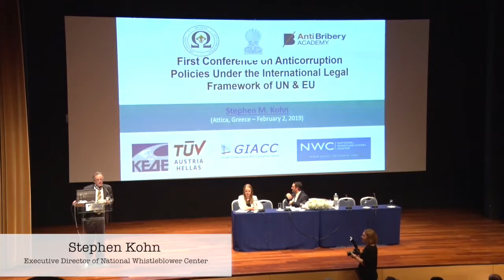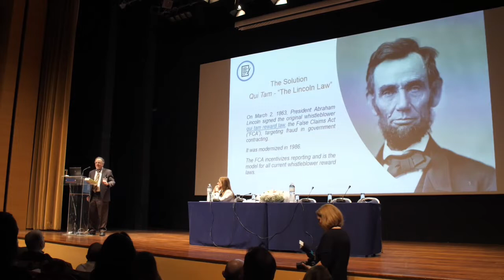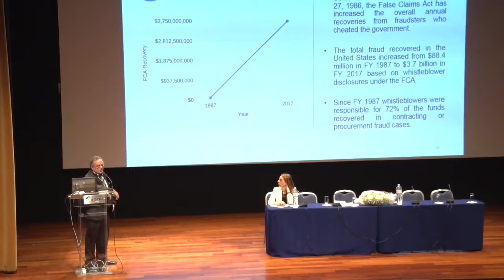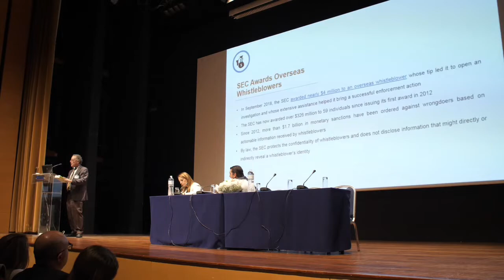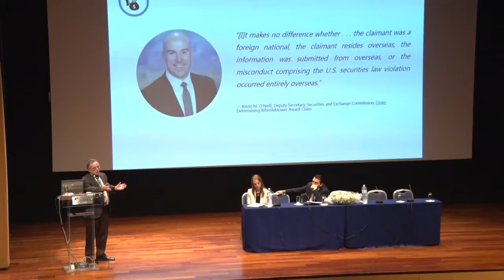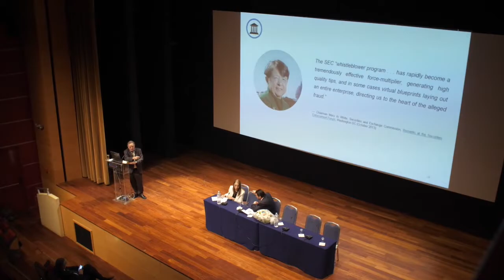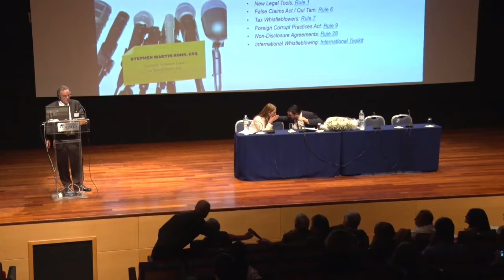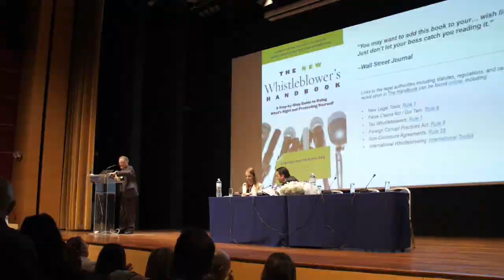Stephen M. Kohn presenting Whistleblower Protection Strategy in Attica, Greece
On February 2,2019, the Hellenic Anti-Corruption Organization  held its first International Conference on Anticorruption Policies & Anti-Bribery Management Systems in Attica, Greece
Whistleblower attorney Stephen M. Kohn, Executive Director of the National Whistleblower Center (NWC) from Washington, DC,  delivered  the keynote address and spoke about whistleblower protections in the US and Europe. Several US whistleblower laws have international applications that have been used to fight fraud and corruption worldwide. These  laws are key to anti-bribery efforts, and insider disclosures have already resulted in millions of dollars in fines in the U.S. and beyond. Whistleblowers need to be rewarded and protected from retribution, Kohn said, and urged  the EU authorities to proceed accordingly.